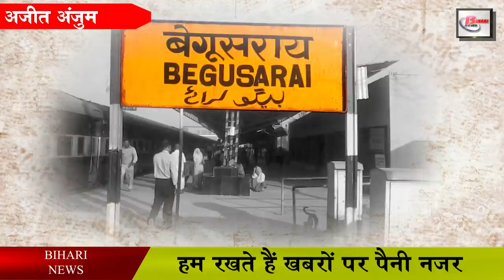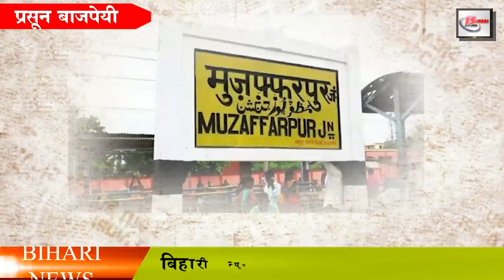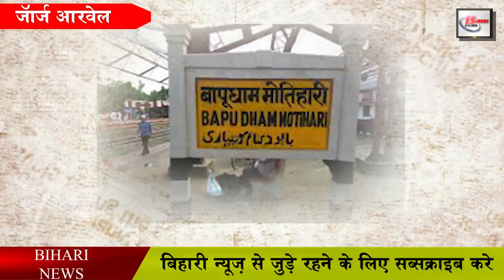Top Bihar journalist:Sweta singh,Sushant sinha,Ravish kumar,Anjana kashyap,Prasun Bajpai,Ajit anjum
Ajit anjum
Ajitanjum is a senior journalist and writer. He has worked as managing editor at News24 and India TV news channels.

Sweta singh
SwetaSingh was born on August 21, 1977. She was born in a city in Patna, Bihar, India.

Sushant Sinha
SushantSinha is a TV Anchor.Executive Editor at India Tv.
Ravish kumar
Ravish Kumar is an uprising Indian television anchor, a writer as well a journalist. He was born in Motihari, Bihar, India on 5th December 1974.
Anjanaomkashyup was born on June 12, 1975, and her birthplace is Rachi, the capital city of Jharkhand.
PrasunBajpai is a famous senior Journalist and Indian Tv News Anchor.
SankarshanThakur
SankarshanThakur was born in Patna in 1962 and went to school at St. Xavier’s, Patna and St. Xavier’s, Delhi.
George Orwell
GEORGEORWELL, the pen-name of Eric Arthur Blair, was born on 25 June 1903 in Motihari, Bihar.

Uday Shankar
UdayShankar born on 16 September 1962 is an Indian media executive and former journalist.

Darain Shahidi

DarainShahid born on 21 September 1973 in Gaya, Bihar.
Afroz Alam Sahil
AfrozAlamSahil born on 28 February 1987 is an Indian freelance Journalist, documentary film maker.

Anuranjan Jha
Anuranjanjha is an Indian journalist who covers topics which deals with Indian politics, society and entertainment.